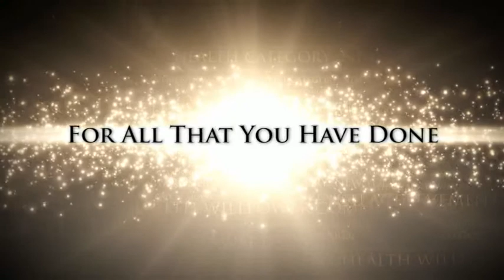FFPH Tribute to the Trainers